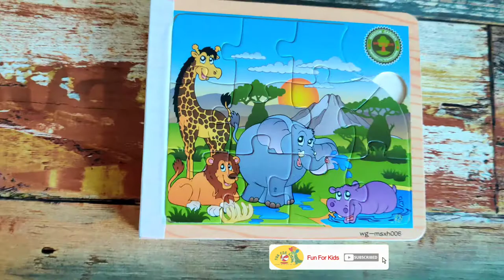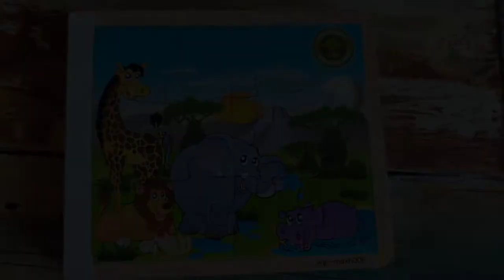Jungle Animals Puzzle For Kids | Creative Thinking Activity For Kids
Welcome to  Fun For Kids puzzle making video :)
It shows one of the simple and informative Jungle Animals Puzzles. It is a Jungle theme puzzle with some animals such as Elephant, Hippo, Lion and Giraffe.
Enjoy your fun time with us! Learn with lot of Fun!